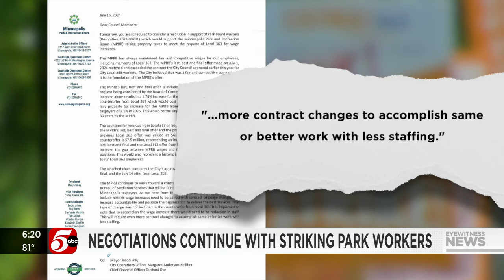Minneapolis City Council weighs in on park workers strike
Park workers said in a Tuesday afternoon press conference there has been progress at the bargaining table, and they reached an agreement on wages. However, they said contract language is still a problem.